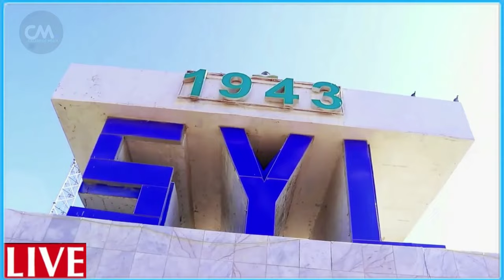DEG DEG Netenyahu oo la afgambinayo Shacab Careysan & Dilal badan oo ka dhacay Tel Aviv & Markab Lad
DEG DEG Netenyahu oo la afgambinayo Shacab Careysan & Dilal badan oo ka dhacay Tel Aviv & Markab la duqeeyay gantaal lala helay mareykanka oo cabsi xoogan ka qaba xuutiyiinta xogo waaweyn